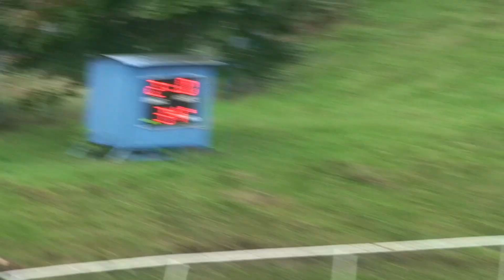2.9.2017 - AFK LOKO CHOMUTOV - ERVĚNICE 3.díl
A2A 0105